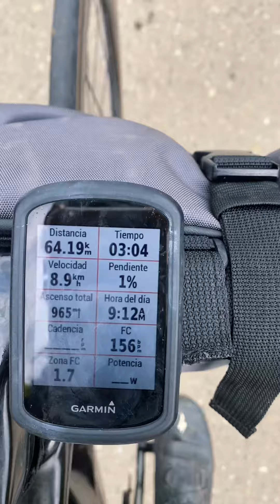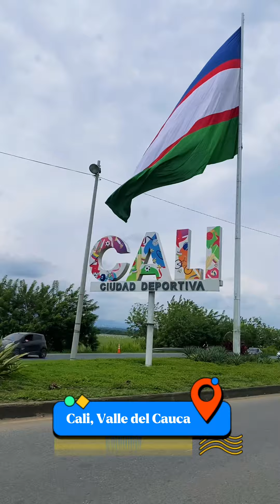PEDALEAMOS CON EL CORAZÓN🚴🏻‍♀️❤️ | LORENA ARCE